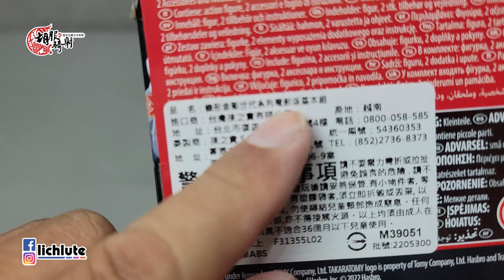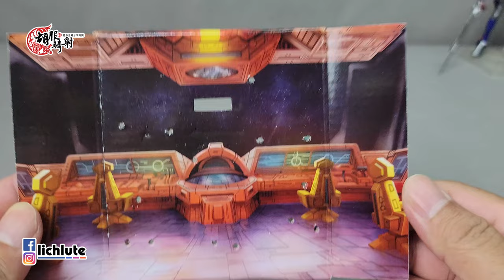1528 胡服騎射的變形金剛分享時間1528集 86大電影 核心級 醫官 救護車 飛輪 Transformers Studio Series 86 Core Class Ratchet